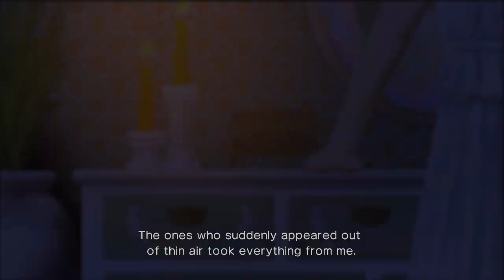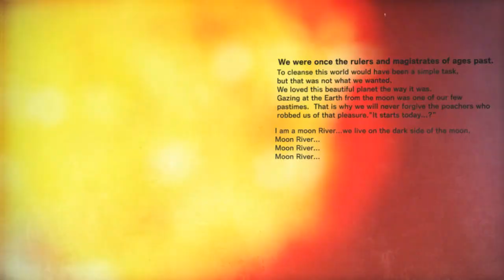Killer Is Dead - E5 - Evict Violent Squatter.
The job is: KILLER IS DEAD.

It's never that easy.